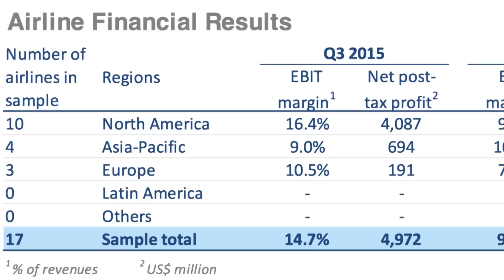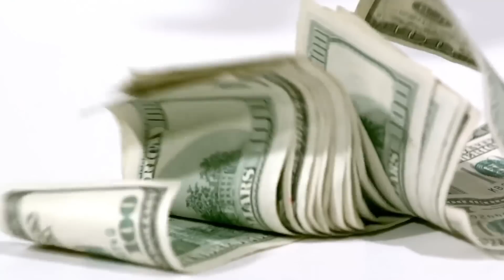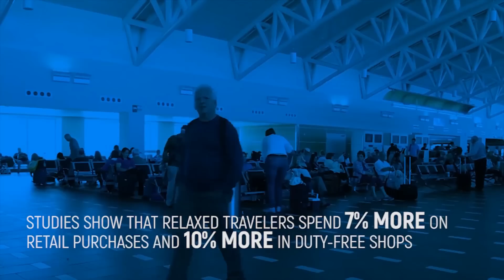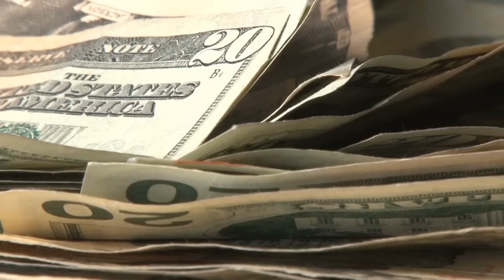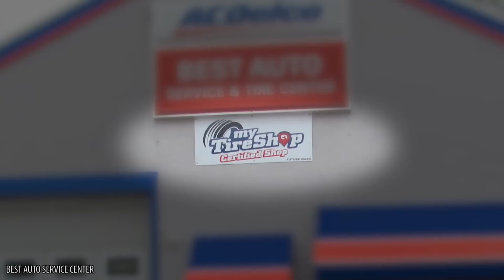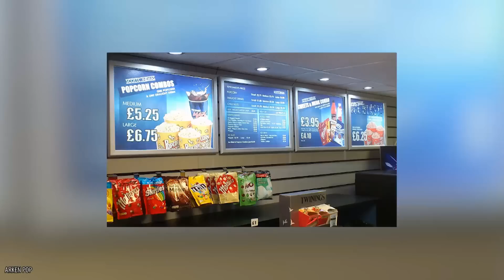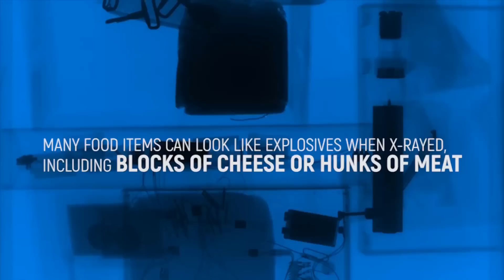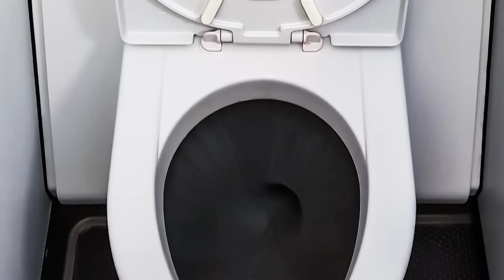TheHUB Live - Amazing Secrets No One Wants You To Know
Join us on this live episode as we walk you through amazing secrets that no one wants you to know.

10 Airplane Secrets Boeing Flight Attendants Don't Tell Passengers
SECRETS Boeing Flight Attendants Don't Want Passengers To Know
10 Secrets Hotel Maids Never Tell Their Guests
10 Biggest Secrets Travel Agencies Don't Want You To Know
10 Biggest Secrets Spas Don't Want You To Know
10 SECRETS Your Car Mechanic Doesn't Want You To Know
Amazing Secrets Airlines Don't Want You To Know

Have you ever considered why plane windows are the shape they are? They weren’t designed so angular just to look pretty, but instead to decrease the pressure when flying. Similarly, that little hole you’ve always noticed in the corner of the window? There’s a very good reason it’s there, and it’s one that’ll probably help to reassure you on your next trip.

Hotels seem pretty straightforward. You plunk down some cash and in return get a place to stay for the evening. But there is a lot that needs to be done in order to make your room suitable both before and after your stay, and until we manage to create robot housekeepers, this job is done by fallible humans. In this video, we’ll show you some common shortcuts that some housekeepers confess to taking in order to get their job done on time. We’ll also let you know which parts of the room you definitely want to steer clear from if you want to avoid germs.

Seeing the telltale check engine light come on in your car is enough to make anyone panic, and you might find yourself heading to your local mechanic. It can be overwhelming for those of us who aren’t vehicle experts, but we’ll let you in on some secrets your car mechanic won’t be eager to tell you. If you thought a lifetime warranty on your muffler was too good to be true, that’s because it is. And make sure that those expensive, brand new tires aren’t more than two years old; don’t worry, we’ll tell you how to make sure they’re actually new. You might want to get rid of your old car parts as soon as possible, but by doing it yourself, you’re actually taking a big step in keeping your mechanic honest. Don’t be too impressed by the phrase “certified mechanic,” some of the certifications are barely worth the paper that they are printed on.

And Many More interesting facts, secrets and mind-blowing trivia!